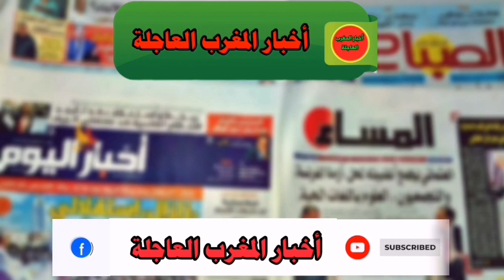عاجل..- أخبار الظهيرة 2M اليوم الأربعاء 14 يونيو 2023